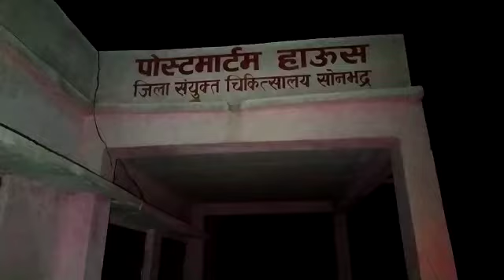सोनभद्र के ओबरा में चोरी के आरोप पीट पीट कर युवक की हत्या(5)